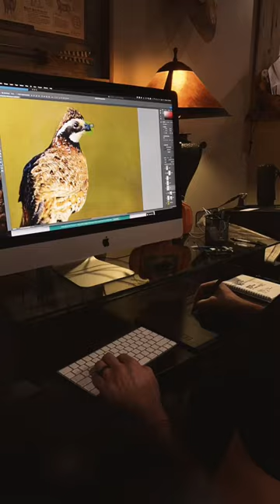Quail Painting Timelapse Start to Finish!